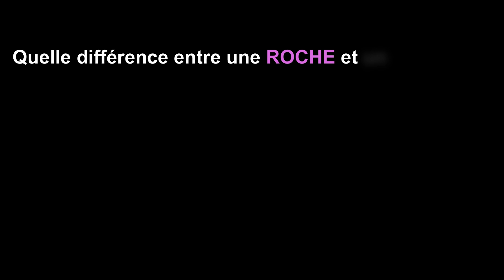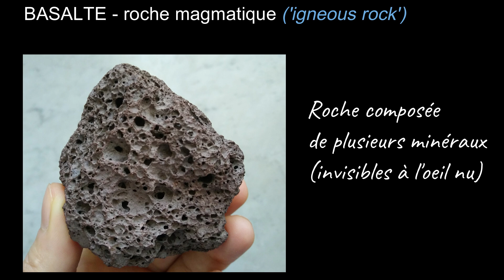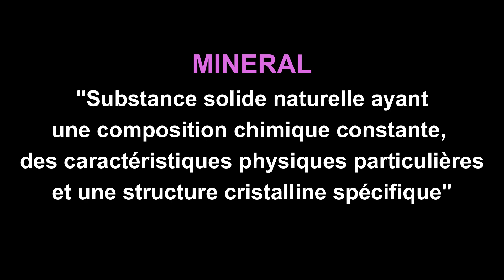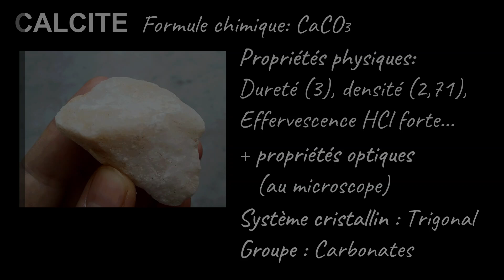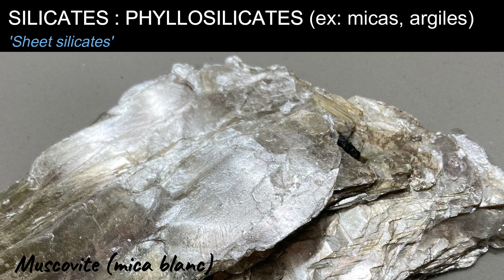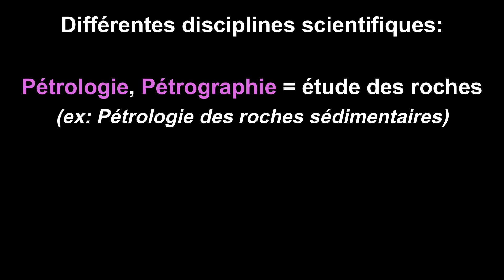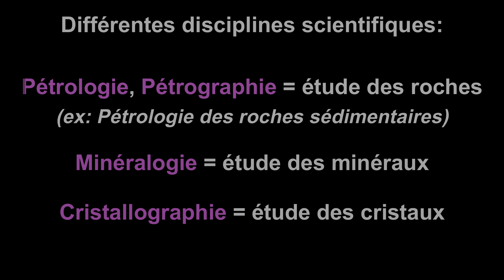ROCHE et MINERAL (par Mme RUAULT-DJERRAB)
Cette vidéo a pour but de définir simplement une roche et un minéral, avec des exemples en images.
La vidéo est destinée aux étudiants de 2ère année de Licence en géologie (mais peut convenir à un autre public).

Temps forts de la vidéo :
00:12: Introduction
01:09: Roche (définition)
02:27: Minéral (définition)
05:17: Bilan

Références des photos utilisées:
- Photos personnelles